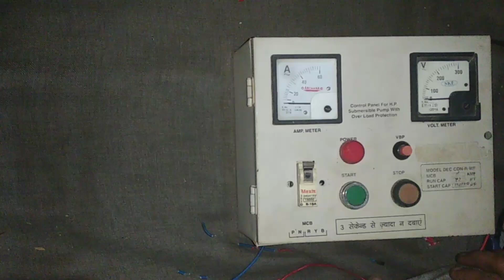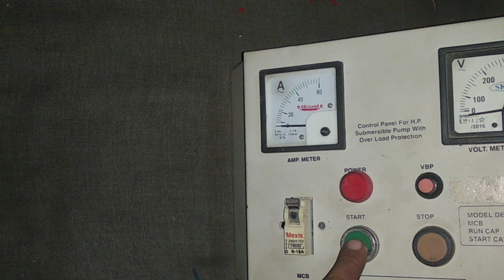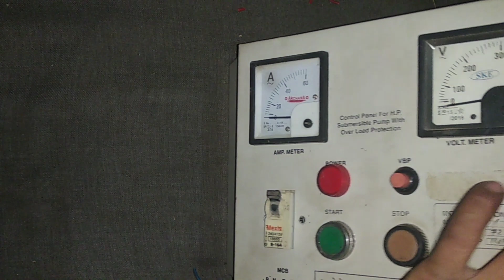submersible starter problem part-2 ।। submersible Starter problem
Hello dosto